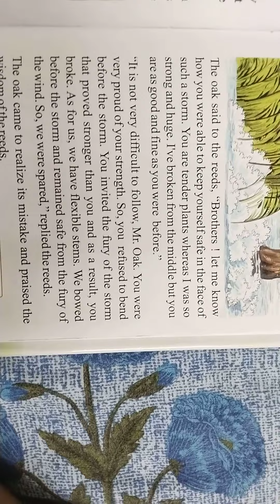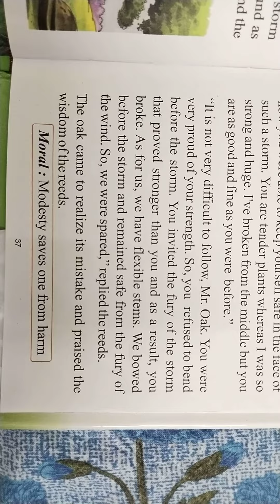The oka and Rees, English story l The oka and Rees moral story#englishstory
लिखाने का तरीका 📒 बच्चों को पढ़ाने लिखाने का आसान तरीका👵How to write Hindi VARMALA 👩‍👩‍👦

गण मन अधिनायक जय हे 🇮🇳भारत भाग्य विधाता🇮🇳Jan Gan Man Adhinayak Jai Hai🇮🇳NATIONAL ANTHEMS

Your Queries?
1- How to Grow vlog channel
2How to increase vlog video
3-How do you make education video goes to viral
4-how do you make goes to tu YouTube video viral fast?
5-what make YouTube video goes to viral
6-how do you make Vlog go to viral
7-How do you monetize my education Vlog YouTube channel
8-how do you I make education channel YouTube grow?
9- Are educational channel popular on YouTube channel?
10-how do I start my education channel on Youtube

Seema OfficialVlog007